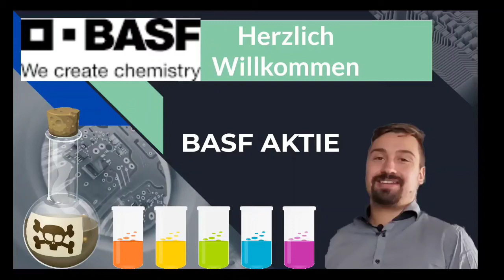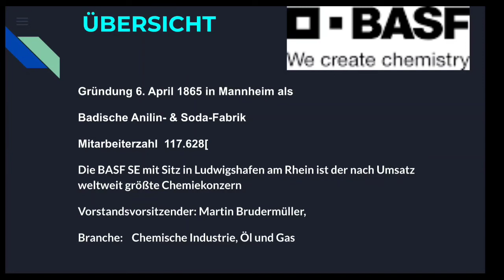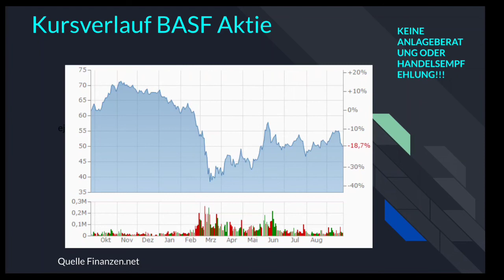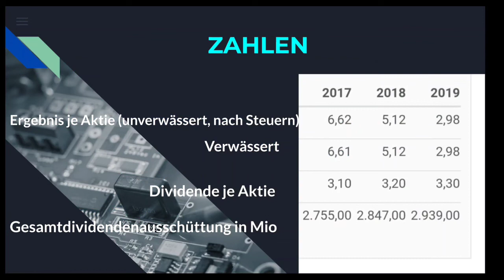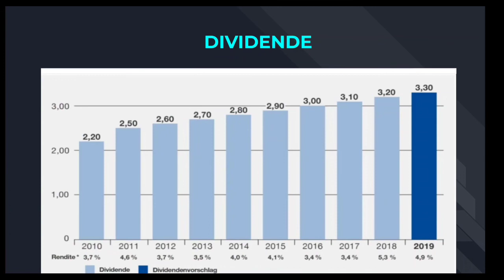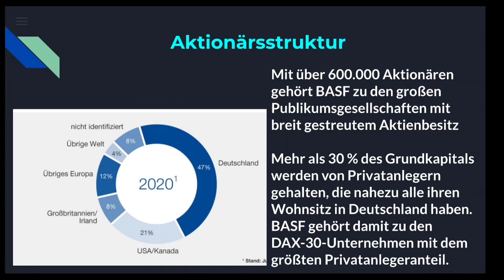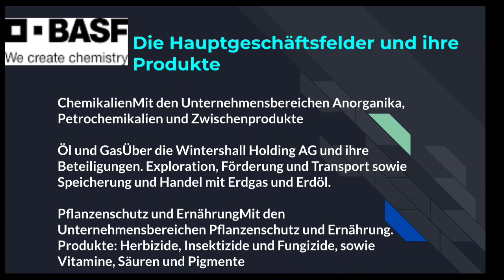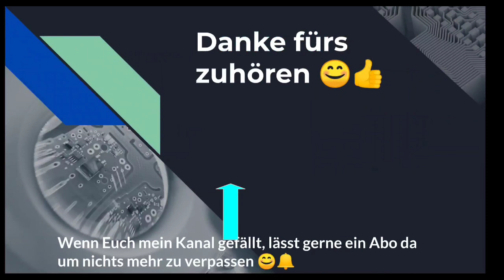BASF Aktie - BASF Aktie Analyse - Alles wichtige rund um das Chemieunternehmen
Alles rund um den Chemiekonzern und die Aktie von BASF zeige ich euch in diesem Video.
Was sie für die Zukunft planen und aus dem Blick der Verbraucherseite ist sehr spannend.
Schaut vorbei und schreibt mir gerne in die Kommentare was Ihr dazu meint.
Viel Spaß!!